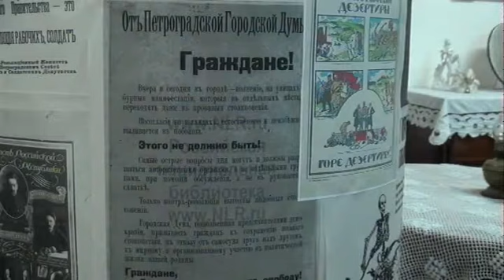музей выставка к 100 летию революции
НОВОСТИ    Уроки  истории  в   школах и  музеях -  мероприятия , посвященные 100-летию революции  проходят  в  Курагинском районе.  Курагинская телепрограмма «Вариант» от 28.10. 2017 г.